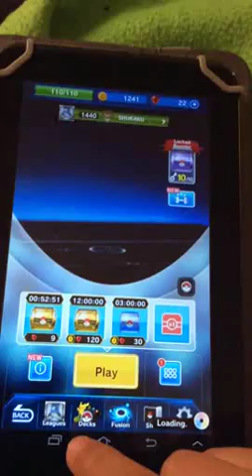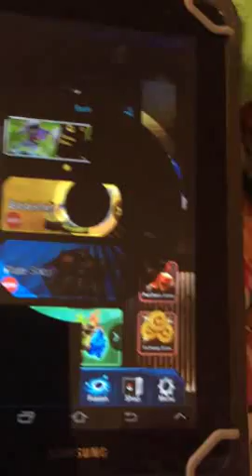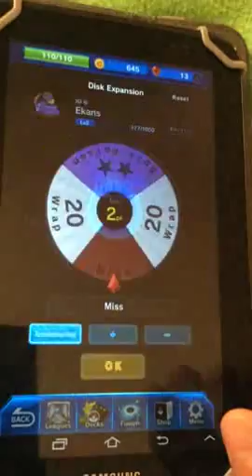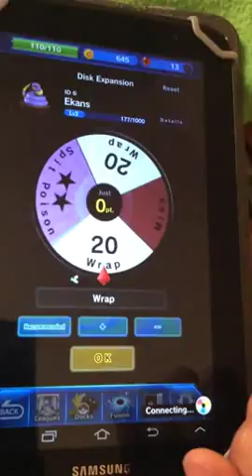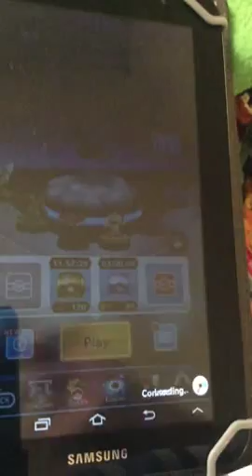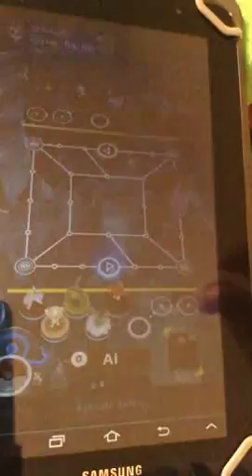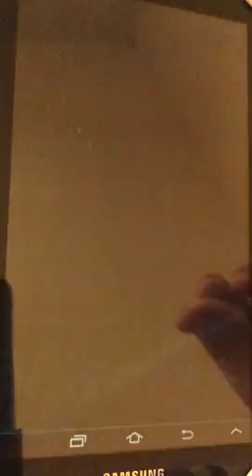Pokemon Duel Nueva serie Cap 1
Tus Pokemon en un juego de mesa virtual